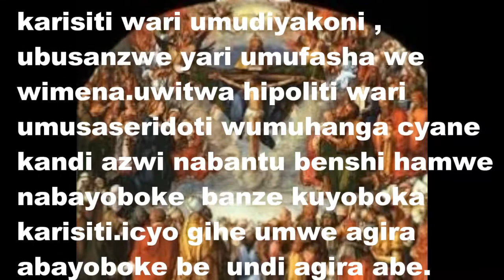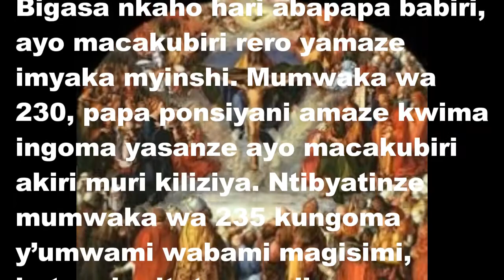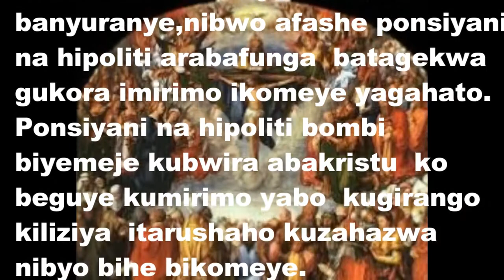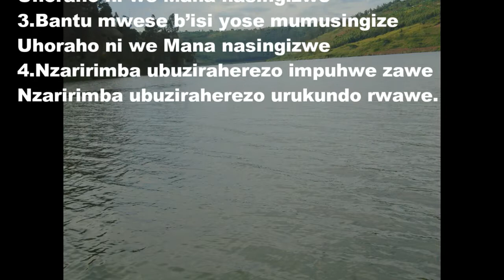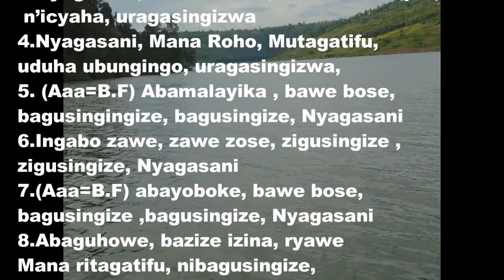ABATAGATIFU PONSIYANI NA HIPOLITE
Tubizihiza ku itariki 13 Kanama